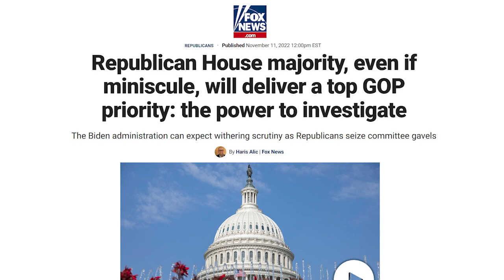Midterm Madness Gone Scorched Earth – C5 TV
House Leadership dropped the A-bomb on the Biden administration in a public display with whiteboards, charts, and paperwork.

Visit Liberty Nation and read articles related to this topic